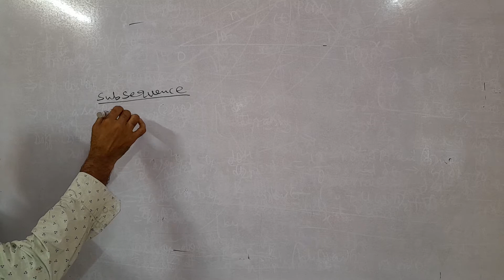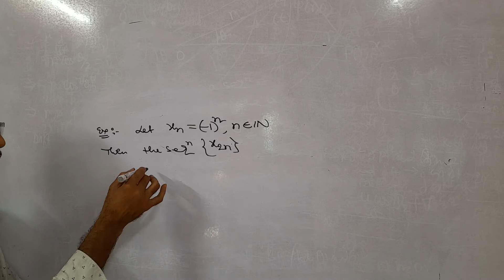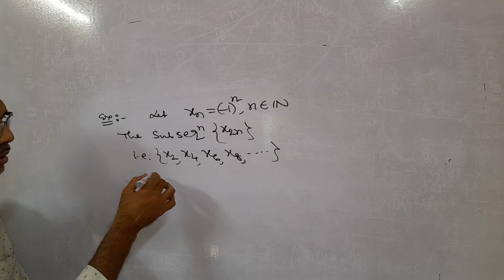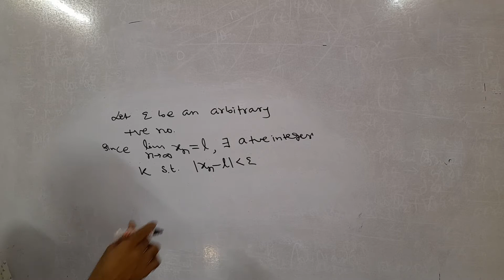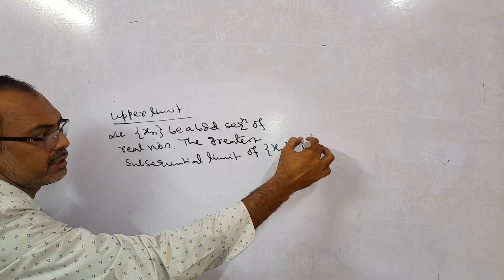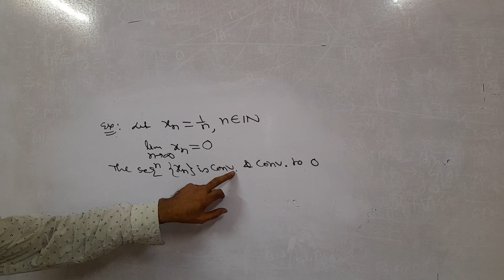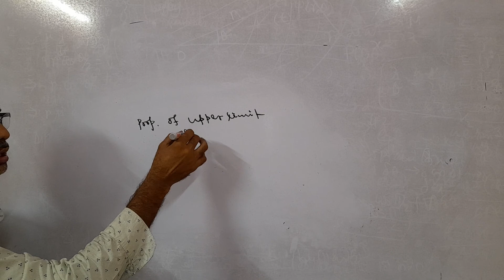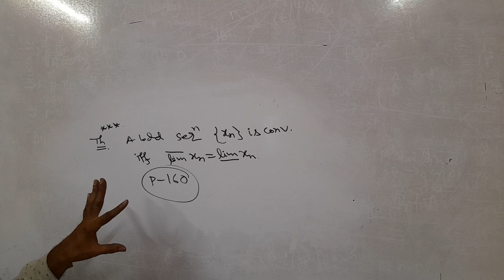Ready-made idea of subsequence (Mahanty Tuition)